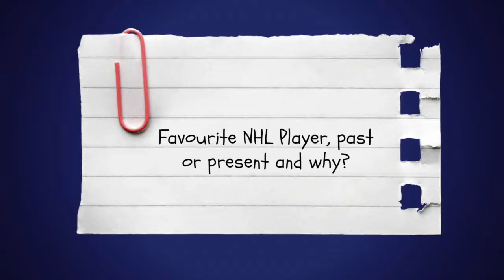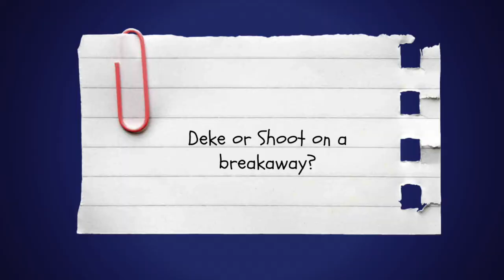20 Questions Alex Charlebois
20 Random Questions asked to Colts 2017 Draft Pick Alex Charlebois